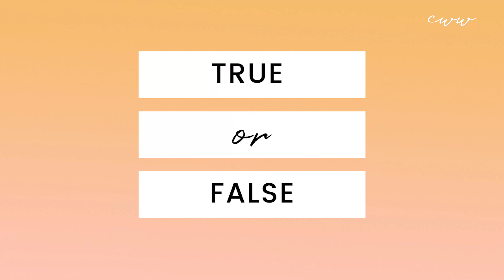CHRISTO WIESE INTERVIEW | A PERSONAL CONVERSATION BETWEEN FATHER & DAUGHTER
In this video, I share an 'up close and personal' interview with my beloved father, Christo Wiese. He has been interviewed countless times, mostly about his business accomplishments, losses, successes and challenges. To celebrate his 80th birthday this year, I wanted to sit down with him - father to daughter - to reveal a side of him the public don't know, but those who love him, cherish. So, sit down, grab a glass of wine, and meet the man behind the legend.

COMING UP IN THIS SERIES | business lessons, life lessons, and answering questions from the public.

▷ IF YOU LOVE A GOOD MAKEOVER, CHECK OUT MY TV SHOW, MOOIMAAK